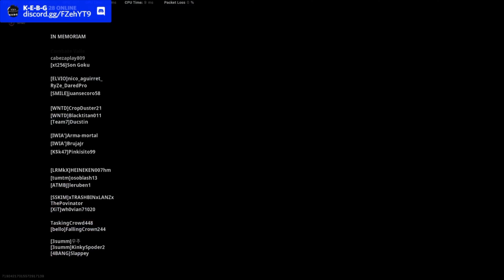Duo's In Trio's 12 kills (50th Warzone Victory)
Started as a trio's but sense had to poop and afk'd out the game. Got 12 kills and my 50th warzone victory